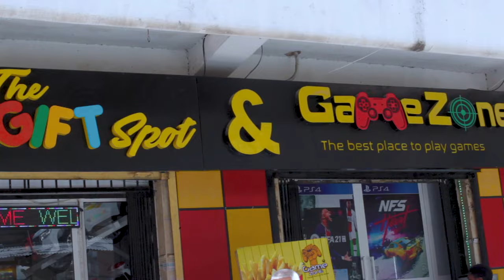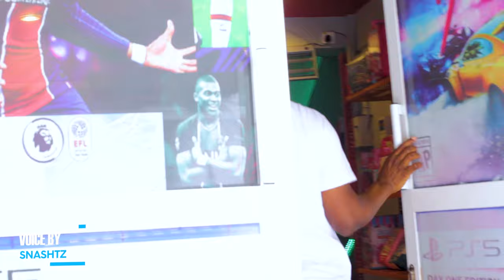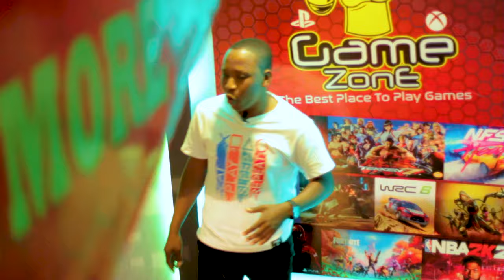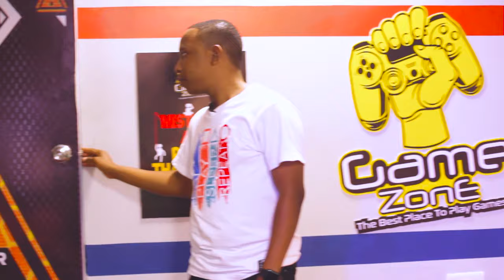TOUR YANGU NDANI YA GAMEZONE ,NIMESHANGAA KUKUTA MGAHAWA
TOUR YANGU NDANI GAMEZONE